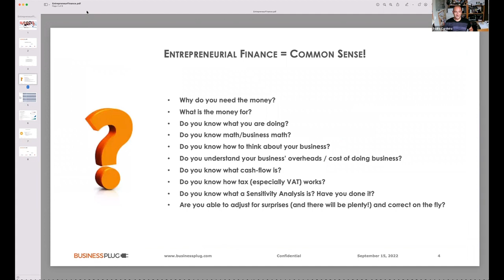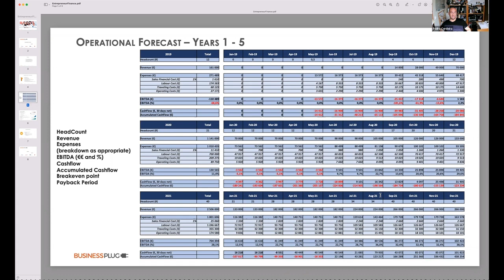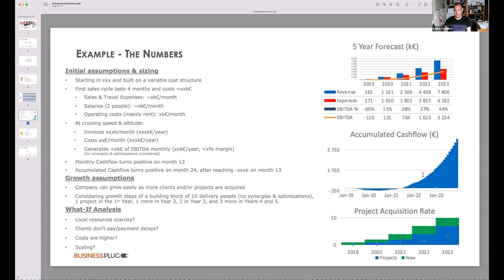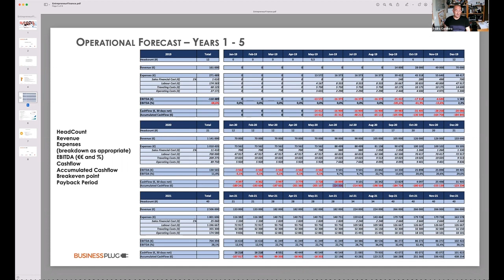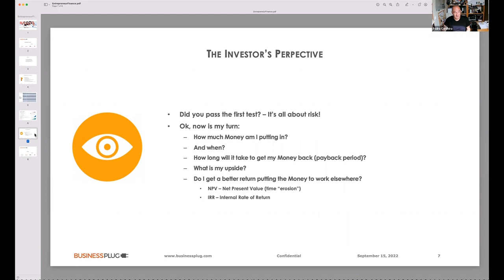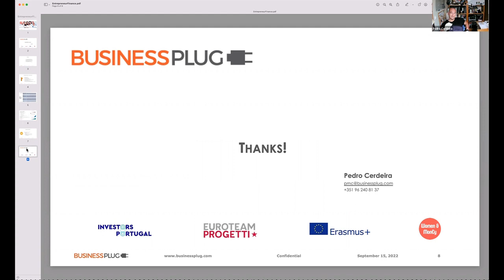Women & Money - Workshop - Economic and Financial Plan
How to create a startup financial plan - essential tips for growing and supporting new challenges